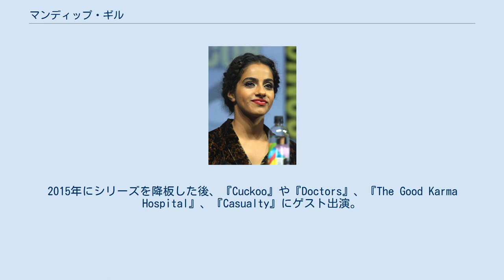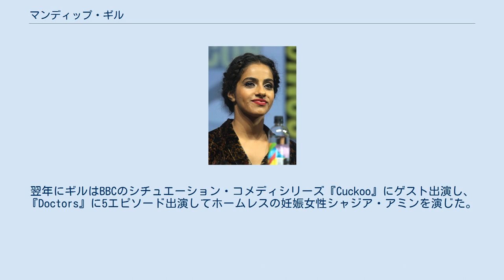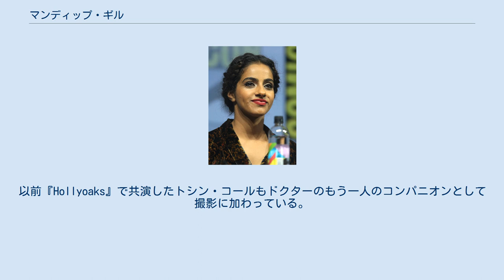マンディップ・ギル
マンディップ・カー・ギル（英: Mandip Kaur Gill、1988年1月5日 - ）は、イングランドの女優。
2012年にチャンネル4の昼ドラ『Hollyoaks』のフィービー・マックイーン役でテレビ初出演を果たした。
2015年にシリーズを降板した後、『Cuckoo』や『Doctors』、『The Good Karma Hospital』、『Casualty』にゲスト出演。
2017年10月には、『ドクター・フー』の2018年のシリーズでドクターのコンパニオンであるヤズミン・カーン役を演じることがBBCで告知された。
 ギルはウェスト・ヨークシャーのリーズで生まれ育った。
彼女はパンジャーブ人の子孫で、シク教徒の一家の出身である。
2009年にセントラル・ランカシャー大学で学士（教養）を取得して卒業。
 複数の舞台作品に出演した後、チャンネル4の昼ドラ『Hollyoaks』のフィービー・ジャクソン（後にフィービー・マックイーン）役で初めてテレビでの役を演じた。
彼女は過去に『Hollyoaks』の数多のオーディションを受け、フィービーのキャラクターが彼女に合致するかは確証を持てなかったが、何度ものコールバックの末に役を勝ち取った。
フィービーはホームレスのティーンエイジャーかつ既存の登場人物ジョージ・スミスの友人として番組に導入された。
ギルは2015年に番組を降板することを選び、ィービーは長寿の "Gloved Hand Killer" のストーリーラインの一部として殺害された。
翌年にギルはBBCのシチュエーション・コメディシリーズ『Cuckoo』にゲスト出演し、『Doctors』に5エピソード出演してホームレスの妊娠女性シャジア・アミンを演じた。
2017年には『The Good Karma Hospital』に出演し、『Casualty』にも1エピソード出演した。
また、ケイ・メローのBBCドラマ『Love, Lies and Recordsにジュニアレジストラのタリア役で出演した。
 2017年10月、『ドクター・フー』のシリーズ11にて、2018年からジョディ・ウィテカーが演じるドクターのコンパニオンであるヤズミン・カーンをギルが演じるとBBCが告知した。
以前『Hollyoaks』で共演したトシン・コールもドクターのもう一人のコンパニオンとして撮影に加わっている。